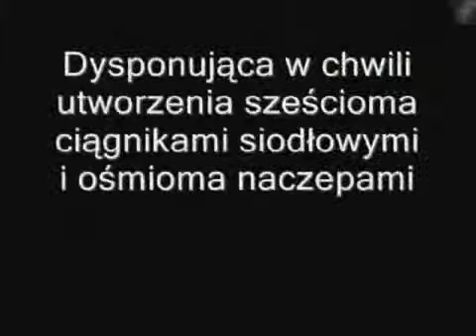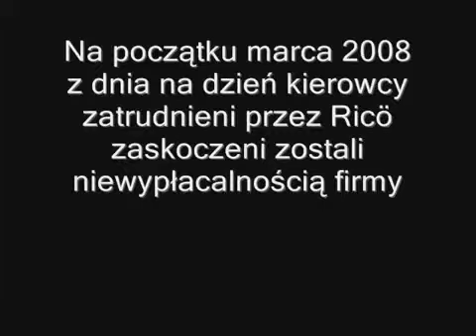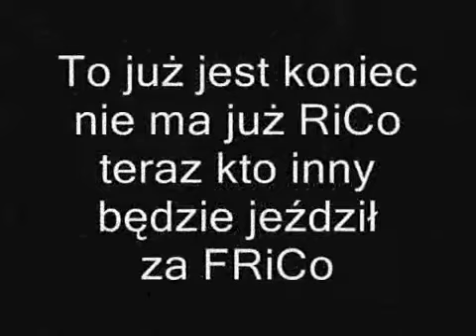rico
best firm in europe